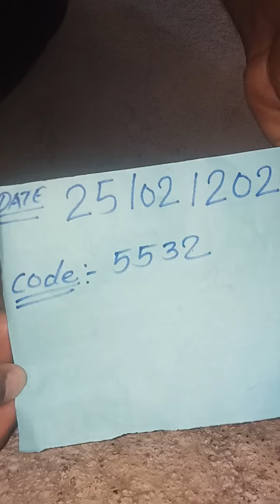Kali haldi original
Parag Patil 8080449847